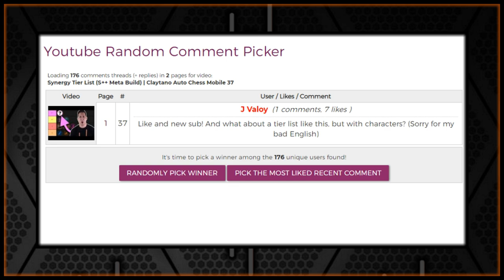10/9 Feathered (Achievement Unlocked) | Claytano Auto Chess Mobile 185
One day away from the end of season 3, I thought I would have some fun and take a viewer requested build! You'd be surprised how hard this is to actually get on the board before dying lol

Suppot a Creator Code: H78YrB
US/Canda Server: ID = M9S7D

1) Comment on this video
3) Comment on other videos I post this month to gain additional entries!